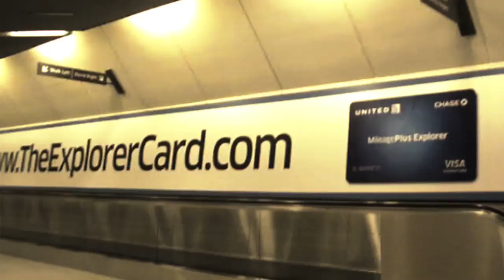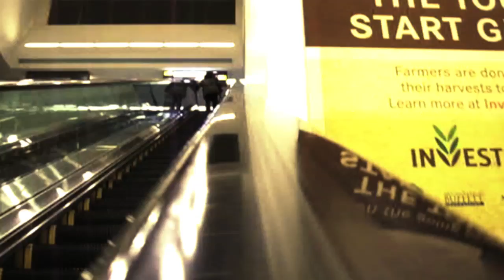Caution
A piece inspired by too much time spent a Washington Dulles ariport. It is  a mixture of processes airport sounds and a render from Sonic Field (using a new reverberation trick based on slicing with granulate). The images were captured at Dulles.